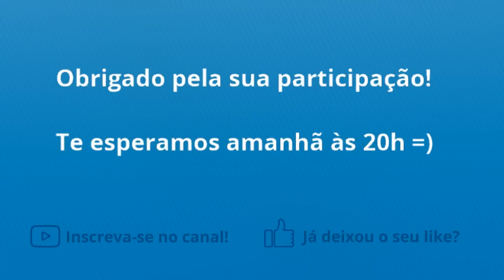SEMANA DE FUNDOS IMOBILIÁRIOS #2 - com Jacinto Santos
Segundo dia da nossa semana de FIIs chegou e, nesta LIVE, vamos bater um papo com Jacinto Santos. Ele é mestre em finanças e sócio do Funds Explorer, uma das maiores plataformas de fundos imobiliários do Brasil. Vem com a gente!

CRONOGRAMA DAS LIVES:
Prof. Arthur Vieira - Segunda-feira (10/02) às 20h ✅
Jacinto Santos - Terça-feira (11/02) às 20h ✅
Prof. Baroni - Quarta-feira (12/02) às 20h
André Bacci - Quinta-feira (13/02) às 20h
Como comprar um FII na prática - Sexta-feira (14/02) às 12h30